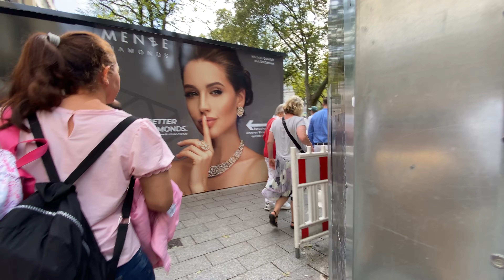Düsseldorf - Nobelmeile Königsallee - Rundgang 2.9.2023 4K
Die Königsallee in Düsseldorf ist eine der großen Shoppingadressen Europas. Wie Kronjuwelen glitzern hier die eleganten Flagships um die Wette: Prada, Gucci, Hermès, Chanel, Dior oder Louis Vuitton - um nur einige zu nennen. Wir haben Anfang September 2023 bei sonnigem Wetter einen Bummel über die Prachtmeile gemacht.

Königsallee in Düsseldorf is one of Europe's great shopping addresses. The elegant flagships glitter here like crown jewels: Prada, Gucci, Hermès, Chanel, Dior or Louis Vuitton - to name just a few. We took a stroll along the boulevard in sunny weather at the beginning of September 2023.